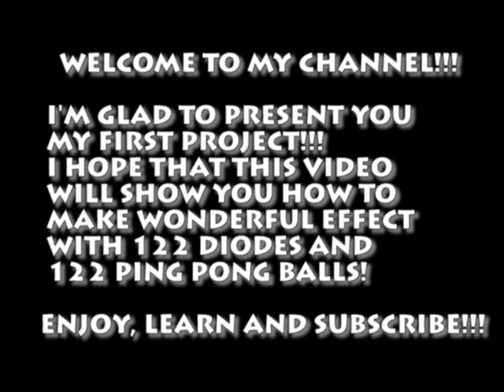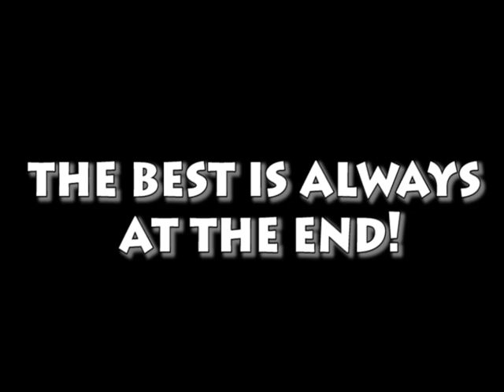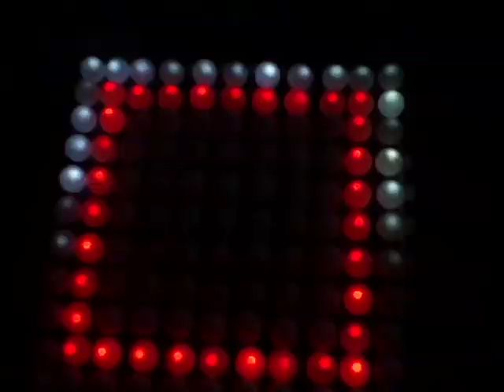LED Light Project from beginner with Ping Pong balls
Home made LED Light Show with 122 LEDs and 122 Ping Pong balls which gives you wonderful effect in the dark :)
Easy to made and for me-BIG success!!!
Wait for my next project, it will be-I hope-more interesting :)